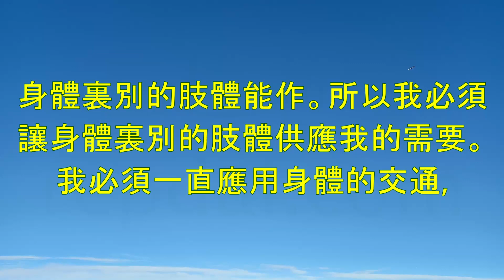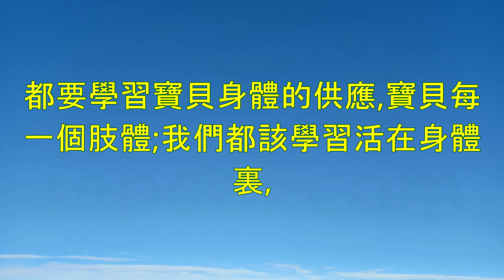《身體的供應》-倪柝聲講道集(第99篇)-倪柝聲(Watchman Nee)-